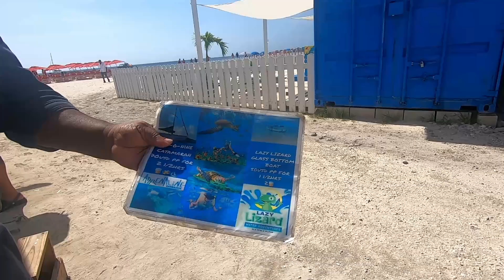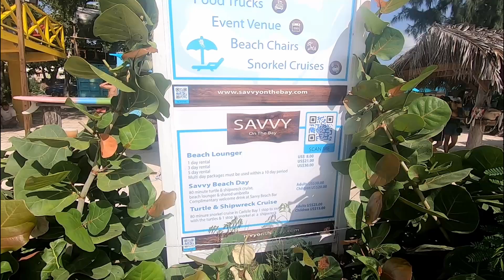Barbados Bridgetown | Savvy On The Bay - CARLISLE BAY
Bridgetown, Saint Michael Barbados